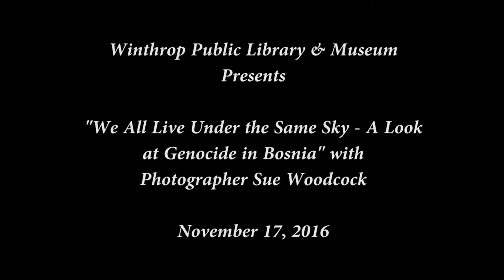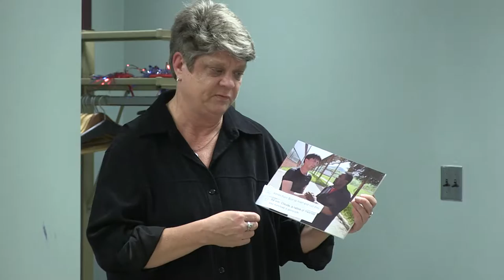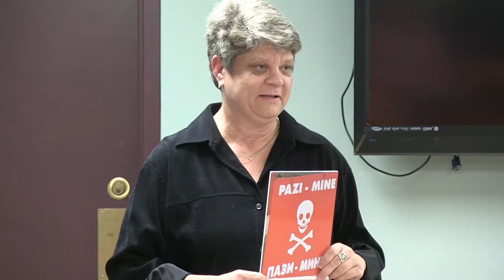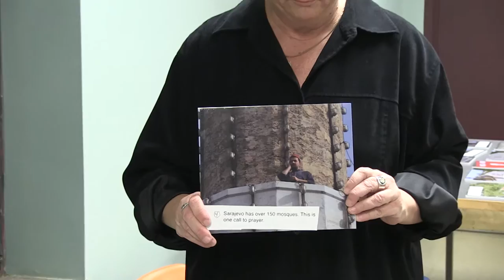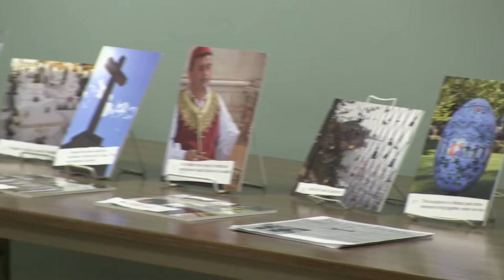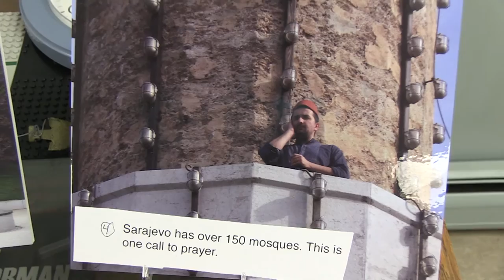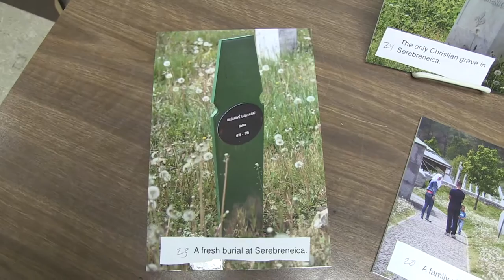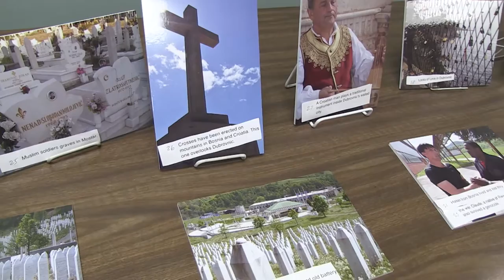A Look at Genocide in Bosnia with Sue Woodcock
Winthrop Public Library Presents: "We All Live under the Same Sky, A Look at Genocide" With Sue Woodcock, Photographer